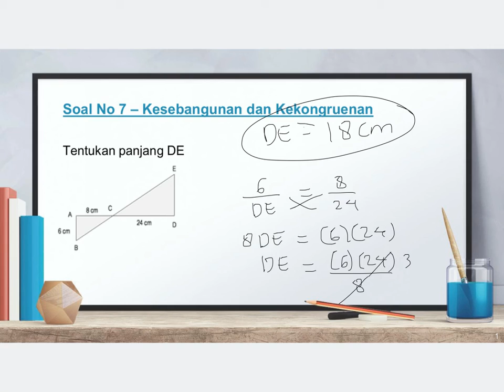Matematika Kelas 9 SMP - Kesebangunan dan Kekongruenan No 7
Video kali ini membahas materi Matematika - Kesebangunan dan Kekongruenan